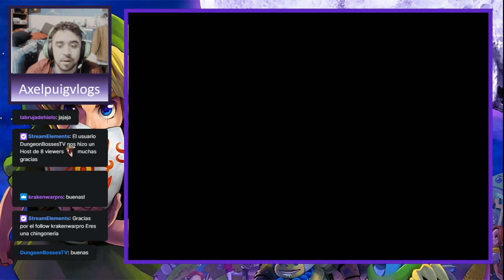Justo a tiempo-The Legend of Zelda: Majora's Mask cap 19